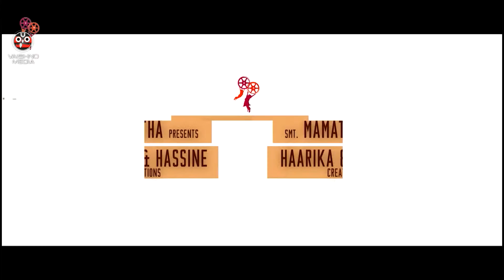A Aa (Anasuya Ramalingam Vs Anand Vihari) |‬ Yaa Yaa Song Making | Nithiin, Samantha, Trivikram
Watch A Aa (Anasuya Ramalingam Vs Anand Vihari‬) Teaser | Nithiin, Samantha, Trivikram

Starring : Nithiin and Samantha
Producer : S Radha Krishna
Director : Trivikram